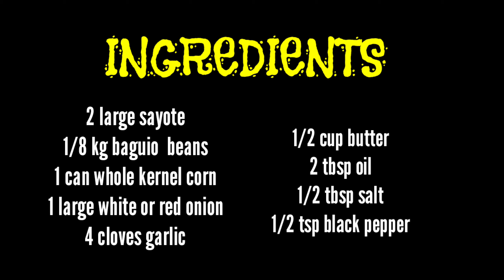Buttered Veggies | Only 3 ingredients |Mhans Kitchen Atbp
This healthy recipe is so easy to cook. You only need 3 main ingredients to do this.Hope you try it!

3 ingredients buttered Veggies

INGREDIENTS
2 large sayote, peeled and diced
1/8 kg baguio beans, cut into 2" long
1 can whole kernel corn
1 large white or red onion, diced
4 cloves garlic, chopped
1/2 cup butter
2 tbsp oil
1/2 tbsp salt or according to your taste
1/2 tsp black pepper